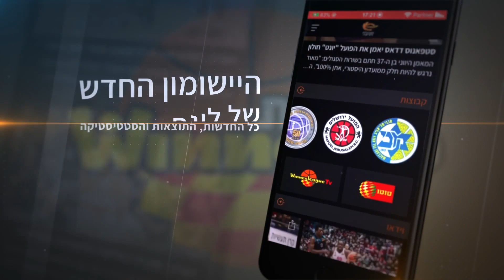שיא קריירה לעומרי כספי באסיסטים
הפורוורד הוותיק, שרק בשבוע שעבר חזר מפציעה, השווה את שיאו האישי בליגת ווינר סל עם 6 אסיסטים ועזר למכבי "Playtika" ת"א להגדיל את הפער בפסגה